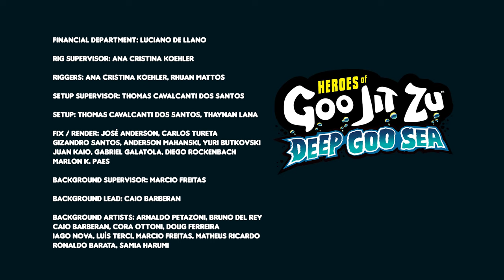GOOJITZU I Bölüm 10: DEEP GOO SEA (TAM BÖLÜM🚀) | GP Oyuncak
Goojitzu kahramanları farklı bir dönüşüm ile sizlerle. Goojitzu kahramanlarının inanılmaz güçleriyle Derin Goo Denizi'ndeki maceralarını bakalım kim kazanacak?

Eğlenceli, komik ve ilginç videolar GP Oyuncak YouTube kanalında! 🎉

İşte en sevilen oyuncaklarımızdan bazıları: Cry Babies, Cicciobello, Ben 10, ROBLOX, GOOJITZU, Mini Brands, Nancy, Bellies, Unique Eyes, CoComelon, Seasters, Little Live Pets Akedo, Rainbocorns… Giochi Preziosi oyuncak tek kelimeyle: HARİKA!  🤩